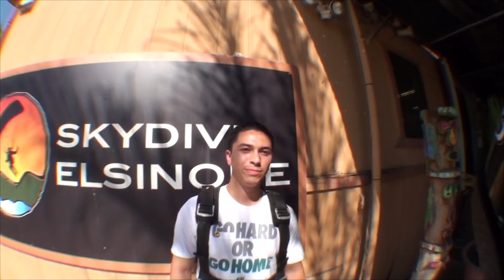Joshua Velasquez SKYDIVES!!!